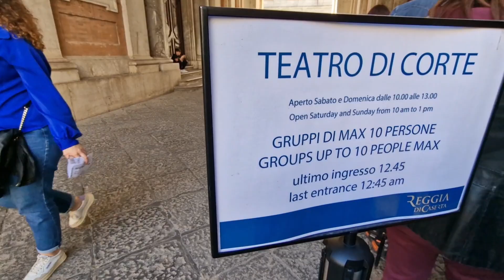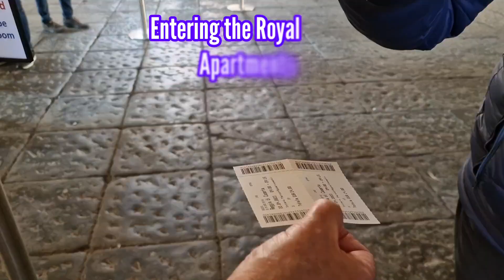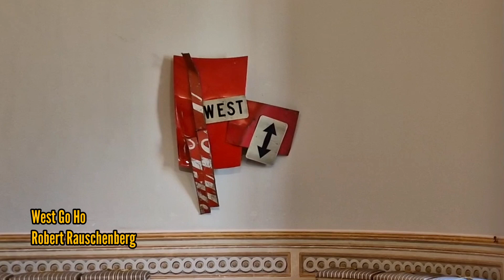I visited Royal Palace of CASERTA 🇮🇹 - a Star Wars Filming Location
Andiamo in Campania series has returned!

We went to Naples again in April 2023, as we enjoyed our trip to Campania last year so much.
In this episode, I will show you one of the best day trips from Naples that doesn't involve a ferry - the Royal Palace of Caserta.

Reggia di Caserta, or in English The Royal Palace of Caserta, is a magnificent 18th-century palace built for the Bourbon kings of Naples. It was designed by architect Luigi Vanvitelli and is considered one of the largest palaces in Europe, featuring 1,200 rooms, 34 staircases, and a vast garden with fountains and cascades.   It is probably as beautiful as Versailles!

The palace's interior is adorned with stunning Baroque and Neoclassical art and architecture.
Today, the palace is a UNESCO World Heritage site and a popular tourist attraction, offering visitors a glimpse into the opulent lifestyle of the Bourbon monarchs.

The palace has also been used by various movies as a film location - the Star Wars Episode 1 the Phantom Menace and Episode 2 Attack of the Clones, Angels and Demons, as well as Mission Impossible 3.

0:00 Opening
1:04 How to Get to Caserta
1:49 Teatro di Corte
3:11 Construction of the Palace
4:03 Royal Park
5:34 Impressive Fountains
6:43 Via d'Acqua
8:10 Fountain of Diana and Actaeon
8:26 English Garden
9:30 Cryptoportico
10:04 Bath of Venus
11:37 Grand Staircase of Honour
12:53 Star Wars
13:41 Palatine Chapel
14:11 Royal Apartments
16:24 Palatine Library
17:06 Modern Art